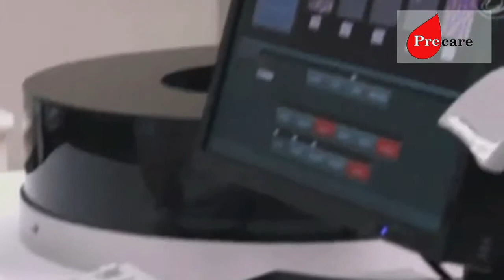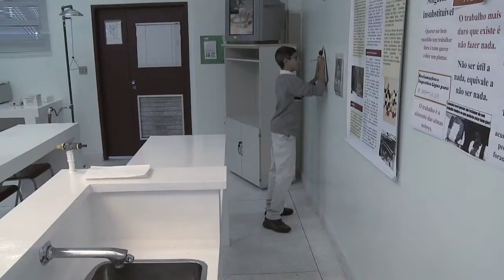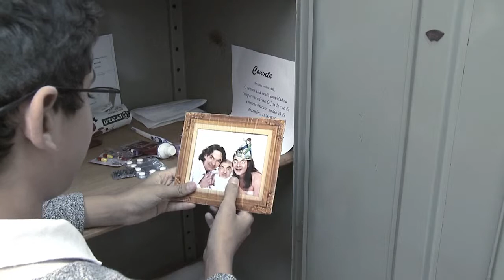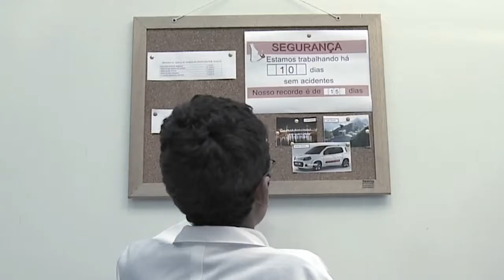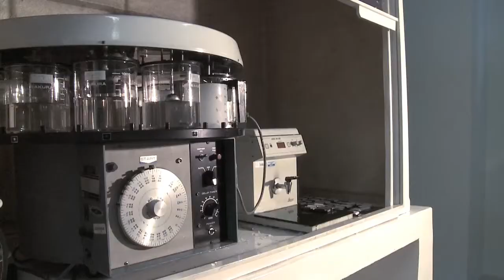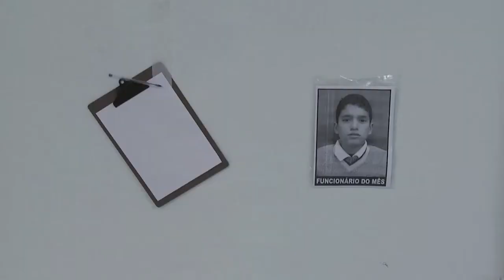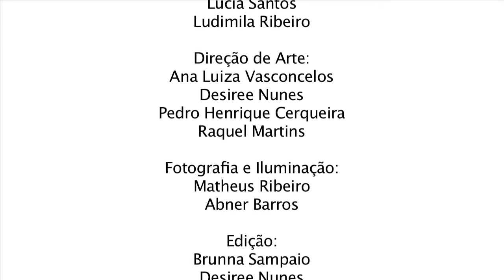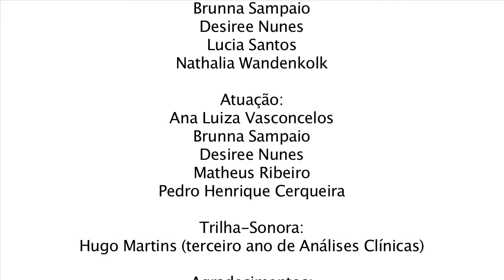ALIENADO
Video produzido nas aulas de T.I. Precarização,